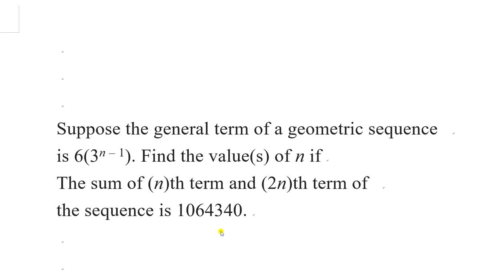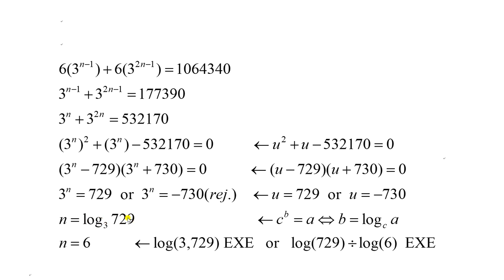Example of geometric sequences reducible to quadratic equation 01